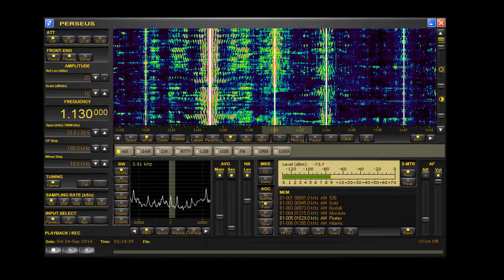TA-DX Bloomberg 1130 New York clear signal!